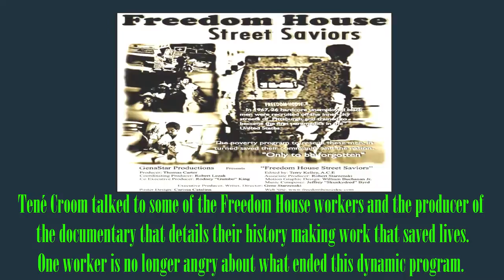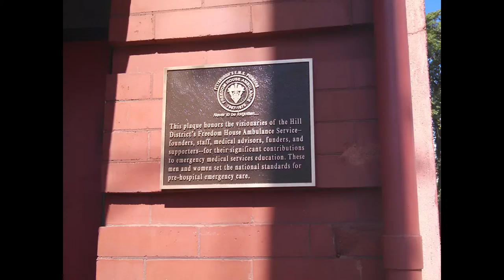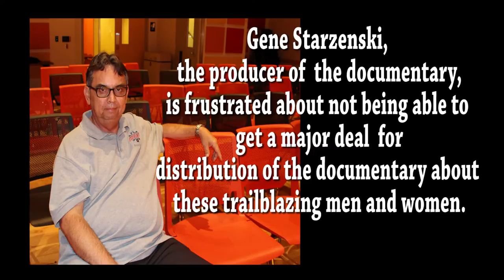Freedom House parademics - inner city emergency care makes history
Many people may not know that from 1967 to 1975 in Pittsburgh nearly two dozen Black paramedics took part in what was called Freedom House - setting the standard for emergency care across the country.

Tené Croom talked to some of these pioneering men and spotlights the documentary Freedom House "Street Saviors" that pays homage to them.